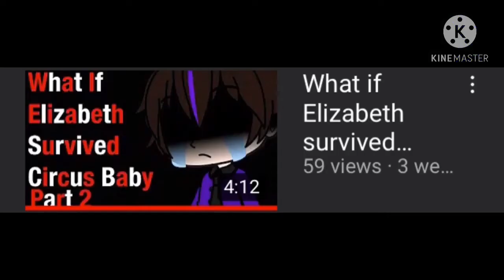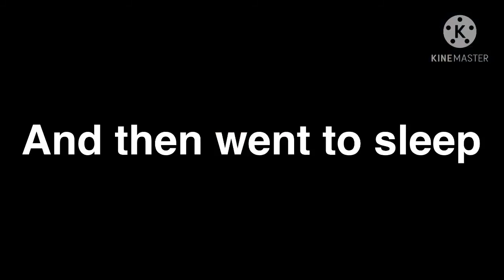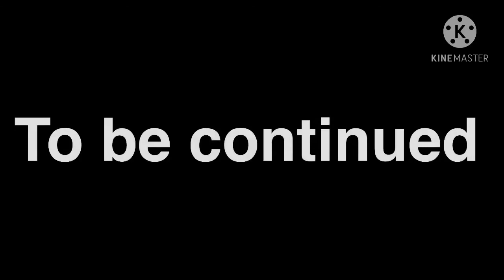What if Elizabeth survived C.B(Part 3)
Please flag any hateful comments. We don’t need that here.